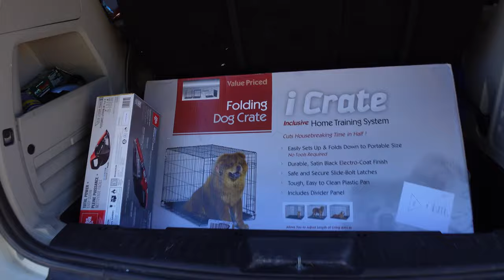Who is this little guy ?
After saving money for more than a year we've bought a dog. We shop for a while trying to find the right dog for our family and we finally decided on a Beagle puppy. Come with us as we are going to get our new cute puppy love.

vlog